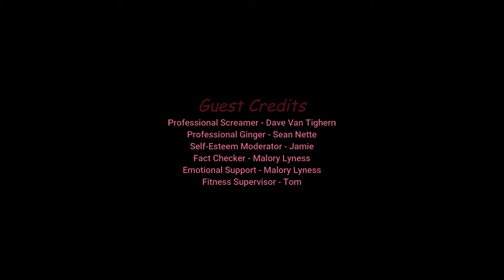NearlyCompetent w/Dave | The Last of Us | Part 24 TIME FOR ELLIE TO SHINE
Dave needs to adjust to a different style of character, Ellie is not built for aggressive negotiations.